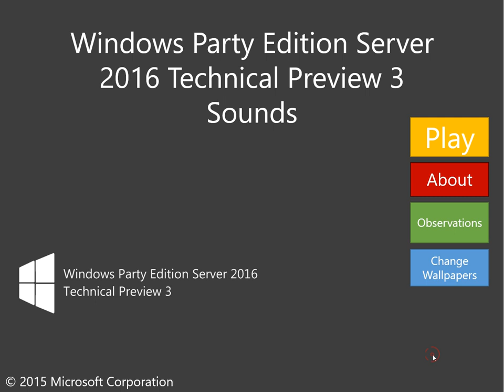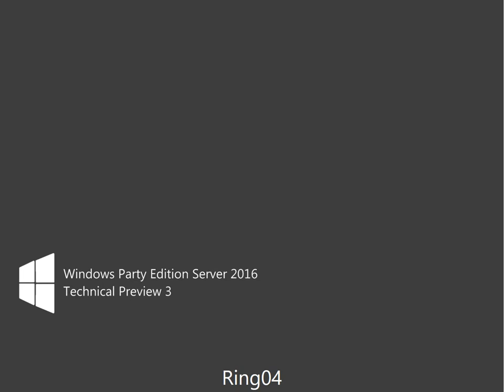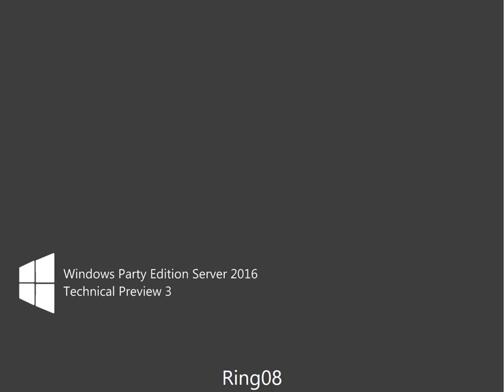Windows Party Edition Server 2016 Technical Preview 3 Sounds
Recorded with Icecream Screen Recorded 7.36.
Editing with Microsoft PowerPoint 2016.

Sorry, it won't work because no one liked it.